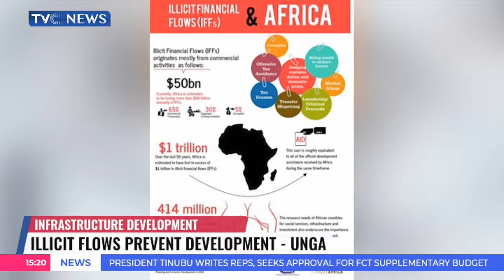CSOs Ask Governments To Clamp Down On Illicit Financial Flows